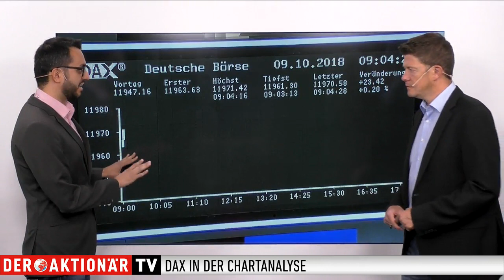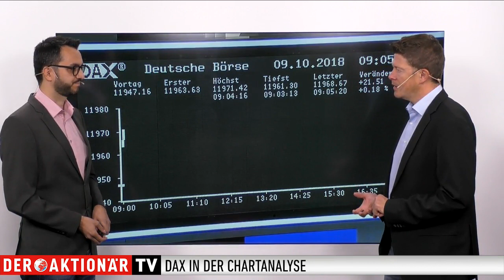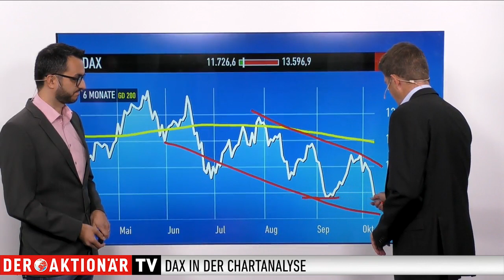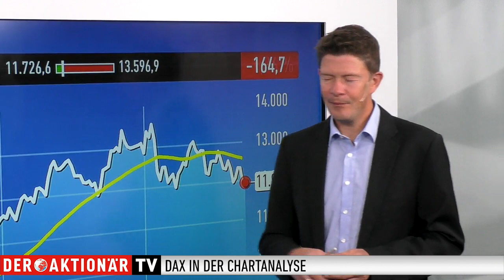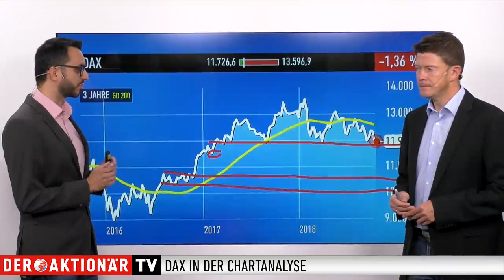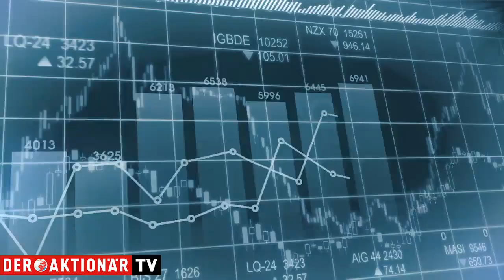DAX-Check: Unter 11.900 Punkten könnte es ungemütlich werden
Der DAX fiel gestern im Handelsverlauf unter die 12.000 Punkte-Marke. Am Ende des Tages verabschiedete er sich auch unter dieser psychologisch wichtigen Marke aus dem Handel. Das Minus betrug 1,36 Prozent. Damit fuhr er den vierten Verlusttag in Folge ein.